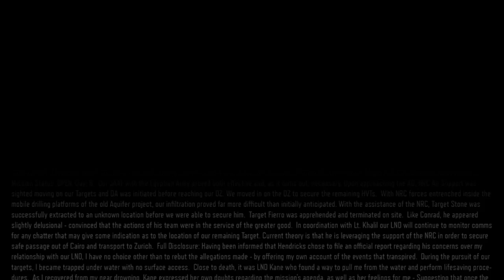Call of Duty Black Ops III part 9 mission sand castle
Hay guy hope u enjoy the vid plz remember to leave a like if u enjoy and plz comment and let me know what u wanna see next also remember to subscribe for more if u enjoy